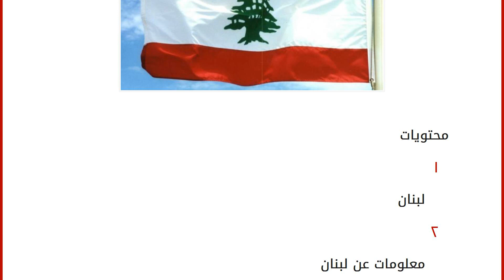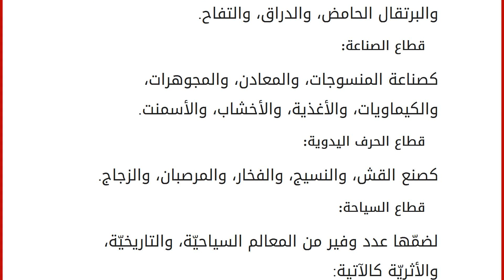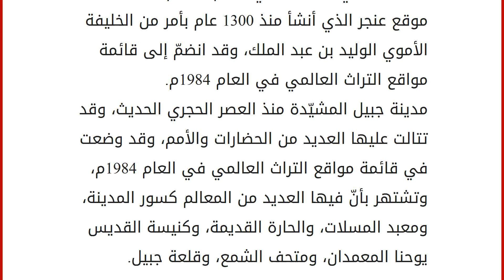معلومات عن لبنان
محتويات
١ لبنان
٢ معلومات عن لبنان
٢.١ سبب تسمية لبنان
٢.٢ اقتصاد لبنان
٢.٣ عاصمة لبنان لبنان
تعرف رسمياً بالجمهورية اللبنانية، وهي دولة عربية، تقع في الجهة الغربية من القارة الآسيوية على خط طول 35.76667 درجة شرق خط جرينتش، وعلى دائرة عرض 33.83333 درجة شمال خط الاستواء، وتبلغ مساحة أراضيها 10,452كم²، ونظام الحكم فيها جمهوري برلماني، وتنضمّ لعدد من المنظمات والمؤسسات الدولية كمؤسسة التمويل الدولية، وصندوق النقد العربي، والبنك الدولي للإنشاء والتعمير، وجامعة الدول العربية، والمصرف العربي للتنمية الاقتصادية في أفريقيا، والأمم المتحدة. معلومات عن لبنان
سبب تسمية لبنان
سمّيت بهذا الاسم نسبة إلى عدّة كلمات؛ كلمة لبن السامية بمعنى أبيض وذلك بسبب لون الثلج الأبيض الذي يتراكم فوق جبالها، وكلمة اللبنى بمعنى البخور أو شجرة الطيب وذلك بسبب طيب رائحة أشجارها وغاباتها، وكلمة أنان ولبّ السريانية بمعنى قل